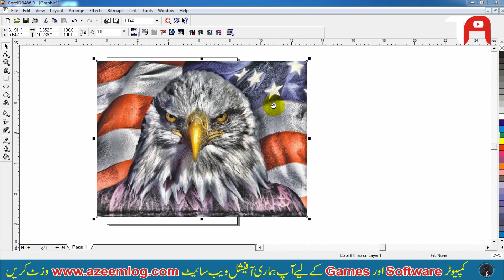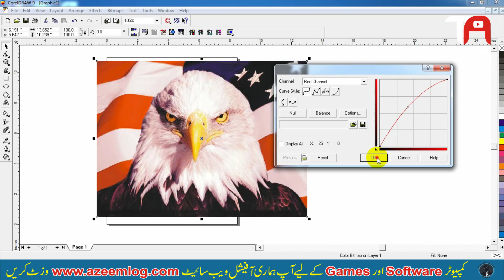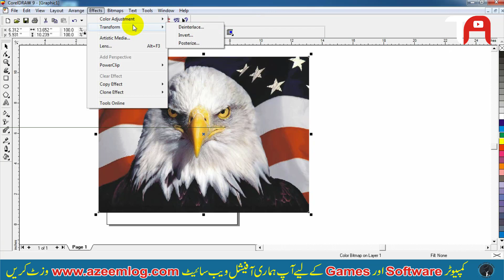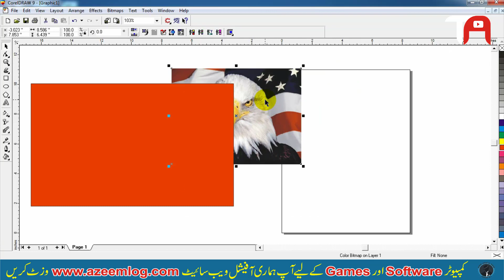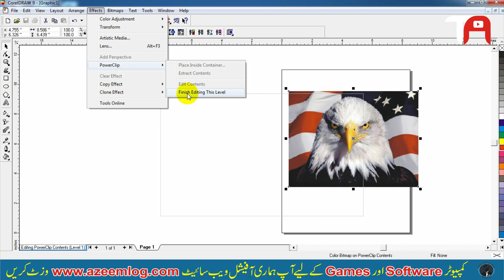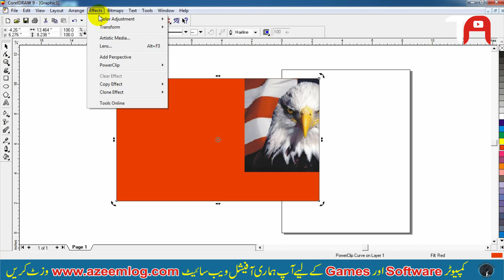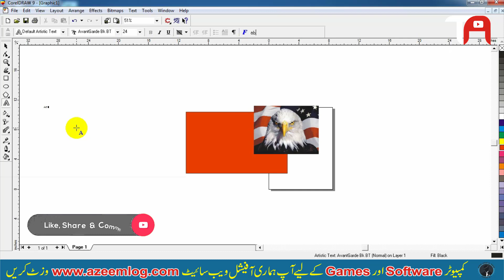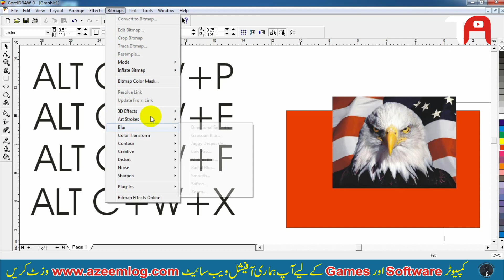Graphics Designing full Course in (Urdu/Hindi) #11 | Corel draw 9 tutorial in urdu full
Hi friends ! About this video in this video "Graphics Designing full Course in (Urdu/Hindi) #11 | Corel draw 9 tutorial in urdu full" we know to two first two portion of corel draw 9.0 complete explain in this video top link of playlist link click here and watch all videos of graphics designing course.

Cover Topics :-
1) Corel Draw 9 Tutorial [ Hindi /Urdu] (01/
2) corel draw 9 tutorial full/
3) Interective Blend Tool use/
4) corel draw 9 tutorial/
5) corel draw 9.0 tutorial in hindi/
6) corel draw/
7) corel draw 9.0 designing in urdu/
8) Interective Blend Tool use/
9) graphics design course/
10) graphics design services/
11) learn graphics design/
12) free online graphics design courses/
13) free graphics design courses/
14) learn grahics design online/
15) best graphic designer/
16) graphics design for beginners/
17) master in graphics designer/
18) graphics design course near me/
19) learn graphics design online free/
20) professional graphic designer/
21) graphics and design/
22) graphics design short course/
23) graphic design training/
24) digital design course/
25) graphic design classes/
26) new graphics design/
27) best online graphics design courses/
28) graphics design course detail/
29) best graphics design courses 2019/
30) best graphics design course/
31) graphics design short course online/
32) study graphics design/
33) learn graphics design free/
34) graphics design program/
35) corel draw 9/
36) corel draw 9 tutorial in urdu full/
37) corel draw 9 designing/
38) corel draw 9 tutorial/
39) corel draw 9 complete course in urdu/
40) cored draw course full in hindi/Urdu/
41) online graphics designing sekha/
42) graphics designing ki videos/
43) graphics designing kis tarah ki jati hai/
44) graphics design services/
45) free graphics designing services/
46) corel draw 9 tutorial in urdu full/
47) corel draw 9/
48) how to use corel draw 9 in urdu/
49) corel draw tutorials in hindi/
50) coral draw learn in urdu/
51) corel draw 9 tutorial full/